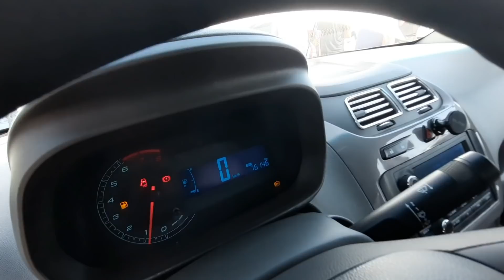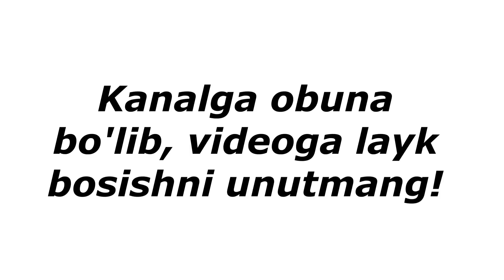КОБАЛТ НАРХЛАРИ 2021. КАРШИ МАШИНА БОЗОРИ. ЖАХОНГИР УЗ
1. 2 ОЙДА СОЧ ёки СОКОЛ ЧИКАРАДИГАН
2. 1 ОЙДА 8-10КГ СЕМИРТИРАДИГАН ЁКИ АКСИНЧА 7-10 КГ ОЗДИРАДИГАН
3. Эркаклар Бел Кувватини 5 баробар Оширадиган
4. Гемарой, Ок Дог ва Псариязни Йукотадиган .

Assalomu Aleykum!

lasetti_jentira_spark_neksiya1​ neksiya 2
jahongiruztoshkent_qozog​'iston_rossiya
avtotuning_zo​'rtv_yangikulgu_rizanova